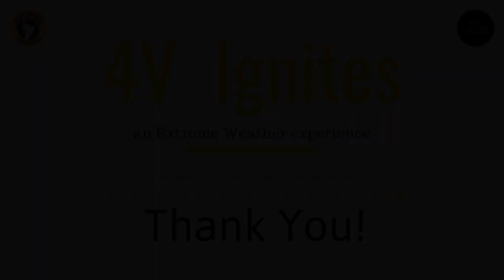4V - Reading the Weather 2022 - Tsunamis - Isabella